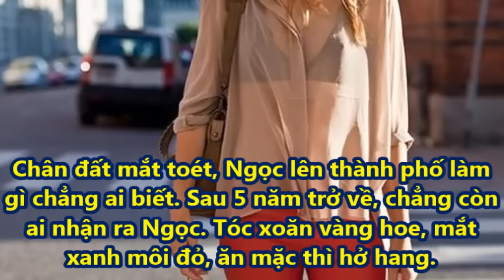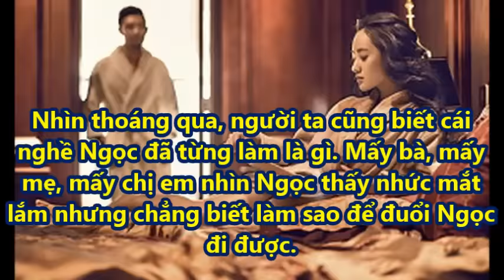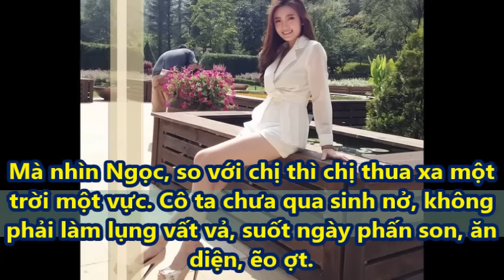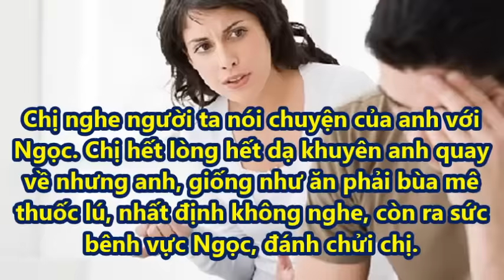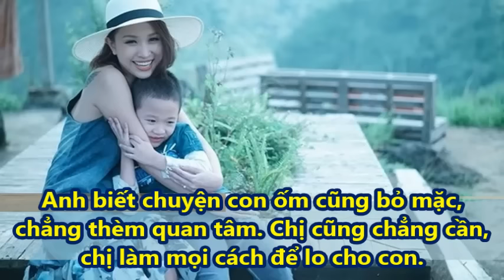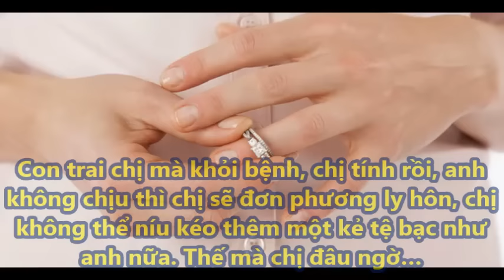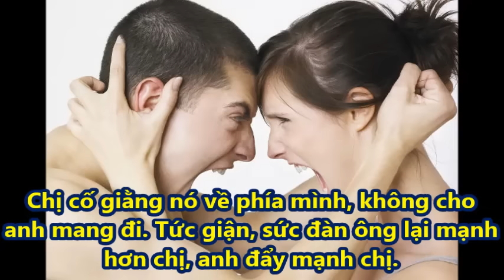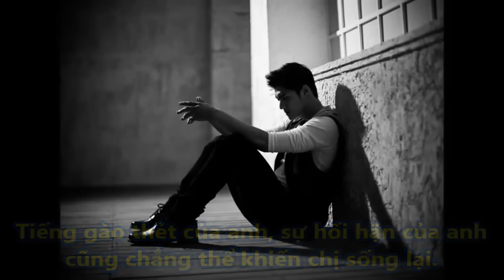Trời rét vợ hái từng mớ rau mua thuốc cho con mà chồng nhẫn tâm trộm hết để rồi...